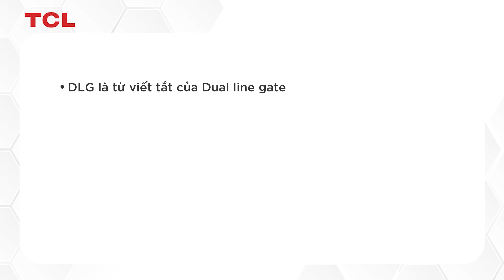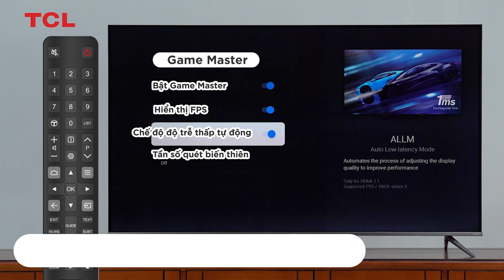[TCL SUPPORT] Mở Ứng Dụng DLG Trên TV TCL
TCL Google TV hỗ trợ chức năng DLG. Nó sẽ tăng tốc độ làm mới của TV lên đến 120 Hz, chơi game mượt mà hơn bao giờ hết!